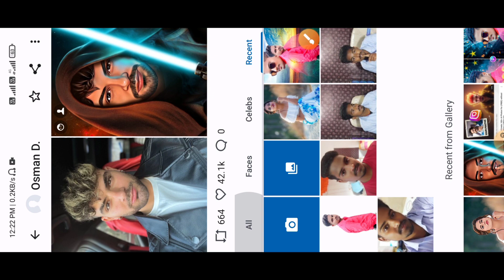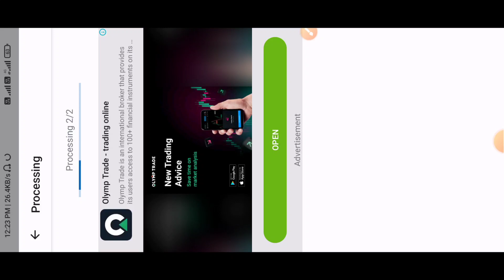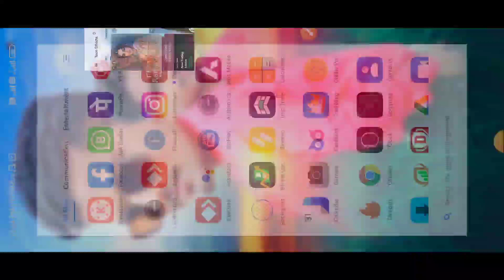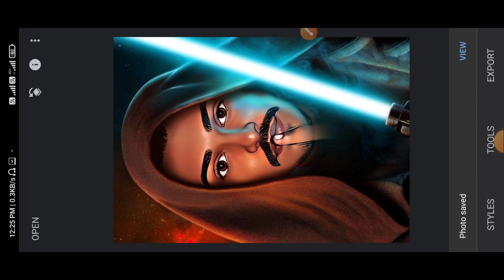How to edit viral Instagram Ai Avatar Free | Cartoon Photo Editing in mobile AI Avatar Photo Editing